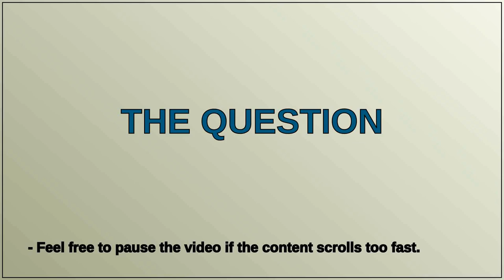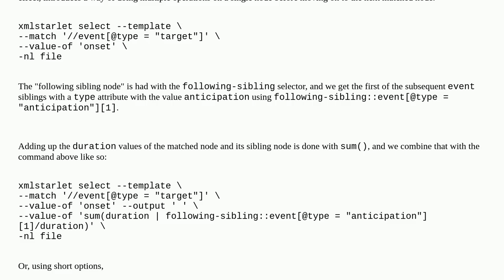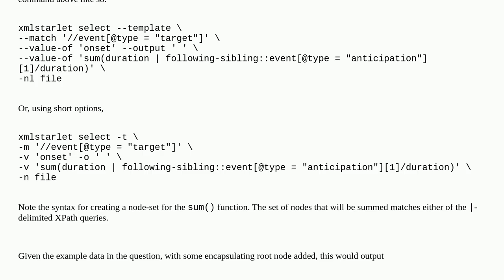Sum values in xmlstarlet from two siblings?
A special thanks goes out to the community

  xml xmlstarlet